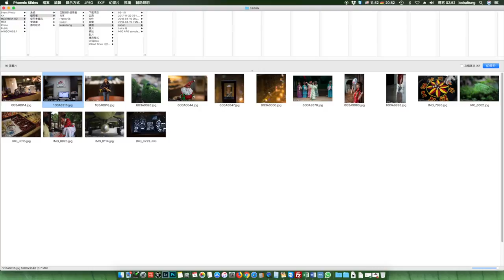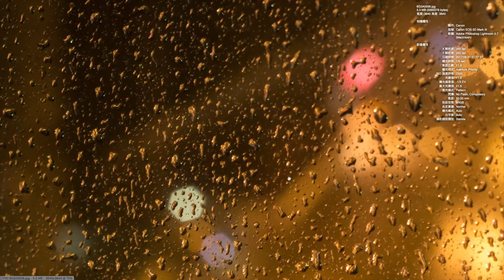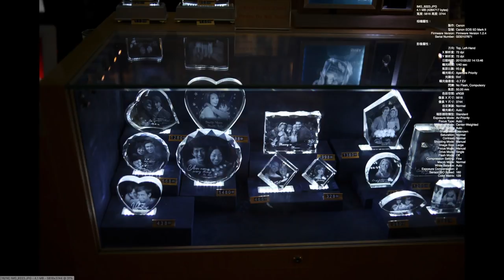你部Canon相機都可以用Leica鏡頭?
如果你只有CANON相機，又想嘗試LEICA的味道，其實可以好簡單，只要有一個接環就可以解決你所想既問題，接環有電子接點，可以有合焦提示功能，中焦時相機發出"嘟嘟"聲。
CANON 的顏色同LEICA 鏡頭配合效果都可以好出色，還可以配合第三方firmware方便開啟相機界面，用live view 對焦更得心應手。

歡迎 Leica 相機/鏡頭 Trade in
接受Paypal、信用卡分期、信用卡、EPS及現金付款

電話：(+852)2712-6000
辦公時間：星期一至六 11:30 ~ 20:00
公眾假期:11:30 ~ 19:00
星期日休息

辦公時間：星期二至六 12:00 ~ 21:00
星期日、一及公眾假期12:00-20:00
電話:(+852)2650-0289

M&K Kamera
Main shop
Rm.1102 Lee Wai Commercial Building,
1-3A Hart Avenue, T.S.T., Kowloon, Hong Kong.
Business hour: Monday to Saturday 11:30 ~ 20:00
Public holidays 11:30 ~ 19:00, Sunday close
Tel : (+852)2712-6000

M&K Kamera
SimCity Branch:
Business hour: Tuesday to Saturday 12:00 ~ 21:00
Sunday, Monday, Public holidays 12:00 ~ 20:00